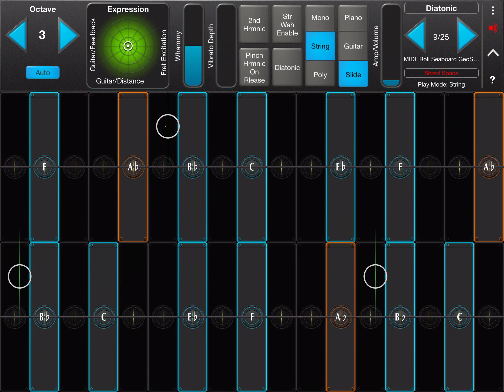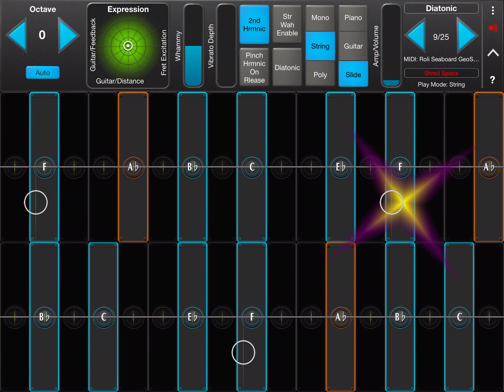geoshred 2021 03 11 hyperbolica